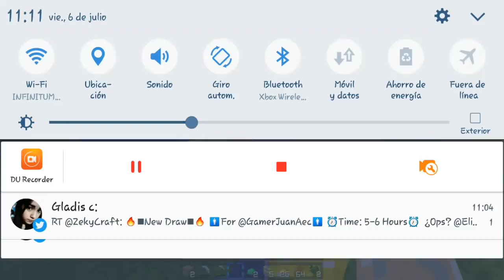Cap. 83 || INTENTAMOS REVIVIRLO || PLANETA ZOMBIE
Semilla de la serie :
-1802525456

JUNTARE PARA UNA COMPU , ME AYUDAS??

Like, comparte y  para mas videos!!

Hola pandilla, q tengan buen dia o noche
RETOS DE LA SERIE:

☆cultivos automaticos...✔
☆generador de piedra. ✔
☆granja de aldeanos. ✔
☆granja de hierro.
☆armaduras de todos los colores.
☆todas las armas.
☆todas las herramientas...
☆pixel art de mi skin (cara)...
☆conseguir 32 diamantes (aracely ramirez salazar)...✔
☆cofre lleno de iron(steven cas)...✔
☆waterdroop 100 bloques (pixelblue)...✔
☆granja con todos los animales (Berc387)
☆crear portal sin pico solo baldes y bloques (alejandro crafter)...✔
☆conseguir 20 vacas (lion craft)...✔
☆matar 2 zombies con la mano ( Darwin GaymerYT)...
☆hacer 2 faros azules enfrente de casa (JaimetronPapuh)...
☆matar 10 endermans en 1 cap (SirPapuh)...
☆Caer bien a 6 bloques de la casa, hacer un oyo con agua y lanzarse desde el techo... (Dravencraft27)...

espero q les guste y dejen su LIKE!!
POR CADA LIKE, UN NUEVO ZOMBIE NACE :3